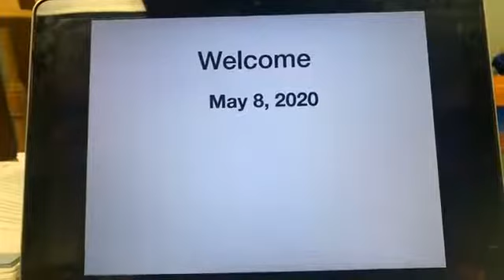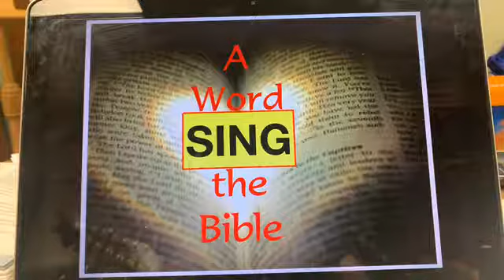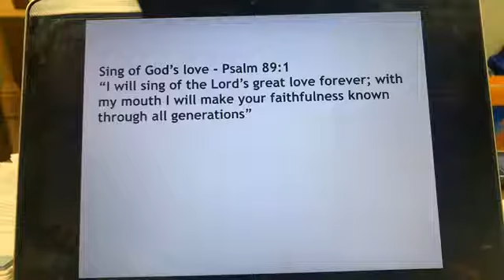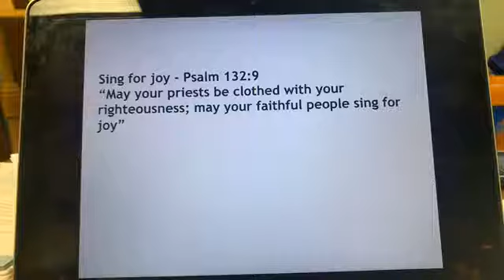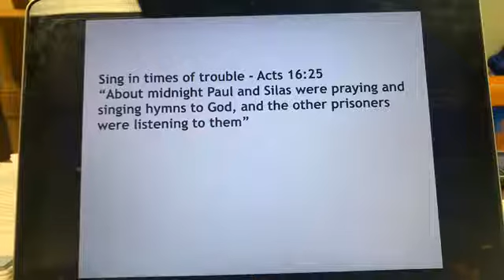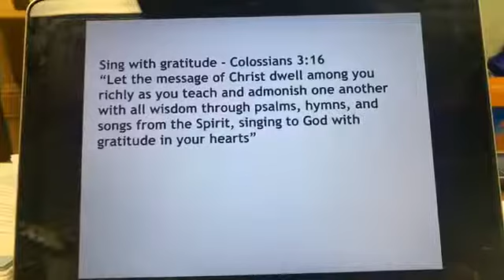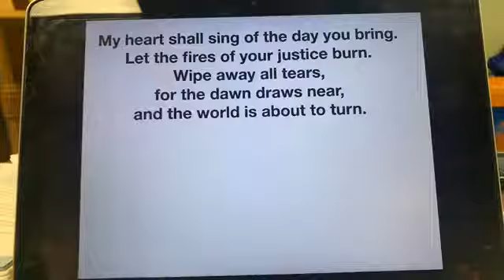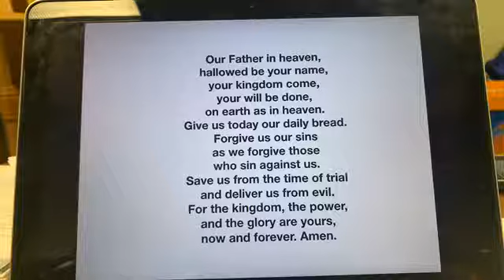May 8 2020